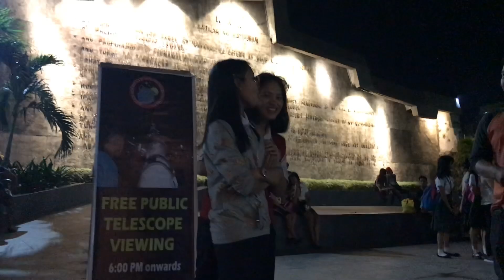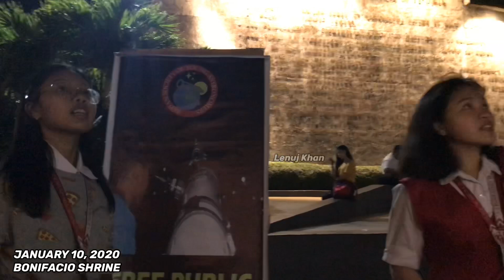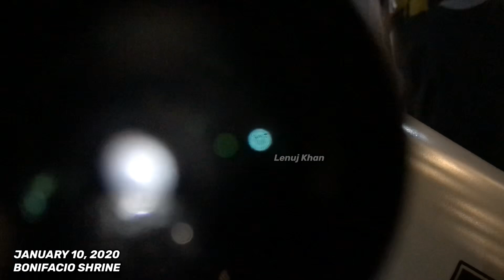SILIPIN NATIN ANG MALAKING BUWAN!BAKA MAKITA NINYO ANG INYONG FOREVER!SA DILAW NA BUWAN!PUTING BUWAN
THANKS TO BEDAN SOCIETY OF YOUNG ASTRONOMERS SA EXPERIENCED NA TO!